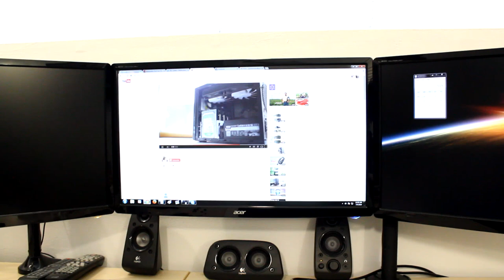Build Vlog Part 2 - Answering some "Why?" Questions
You can help support PAX, CES and other Tech Travel directly through PayPal!

► Save 5% on all your watercooling needs at AquaTuning World Wide!

► Checkout the JayzTwoCents Amazon US Store! -

About JayzTwoCents